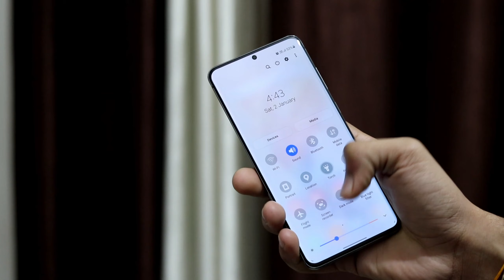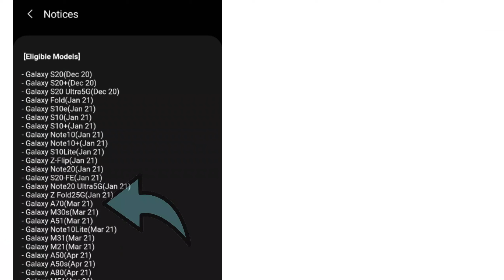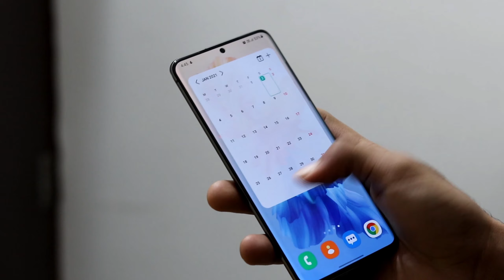Samsung Galaxy A70 Get the One Ui 3.0 Update😱| Samsung A70 New update One Ui 3.0 Release Date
The features of samsung's One UI 3 .

English -

Hi Friends, In this video i show you the Samsung galaxy A70 can get the One ui 3.0 | . So let's get started.

Hindi -

Namaskaar dosto, is video mein maine Aapko bataya hai samsung A70 ko one ui 3.0 ka update mil chuka h

Your Queries -

1. Sansung One UI Update
2.Samsung ONE UI 3.0 new update
3. SAMSUNG ONE UI 3.0 LATEST UPDATE
4. Samsung new latest update
5. Samsung galaxy note 9 new update
6. Samsung galaxy s8 new software update
7. Samsung galaxy s8 plus new software update
8. Samsung galaxy note 10 new software update
9. Samsung galaxy note 10 plus new update
10. Samsung galaxy s20 new software update
11. Samsung galaxy s20 plus new software update
12. Samsung galaxy s20 ultra new software update
13. Samsung galaxy s8 new software update
14. Samsung galaxy note 20 ultra new software update
15. Samsung galaxy note 20 new software update
16. Samsung galaxy note 20 plus new software update
17. Samaung galaxy tab s6 new software update
18. Samsung galaxy tab s7 new software update
19. Can samsung galaxy note 9 get the android 11 update
20. Samsung galaxy note 9 get the one ui 3.0 update
21. Samsung one ui 3.0
22. Samsung android 11 update
23. Samaung galaxy android 11 software update
24. Samsung galaxy android 11 update
25. Android 11 new update
26. Android 11 latest update
27. Andrlid 11 software update
28. Samsung a21 a31 a51 a50 a30 a20 a10 a11 a21s a31s android 11 and one ui 3
29 samsung j5 j6 j7 j7 prime android 11 and one ui 3
30. Samsung m21 m31 m11 m31s m21s new software update 11 and samsung's one ui 3
31. Android 11 software update samsung note 9 note 10 note 10 plus note 20 ultra note 20 note 20 5g s20 s20 ultra s20 5g s10 s10 plus s10+ s10 5g s10e s8 s9 s9 plus s9+
32. S20 ultra android 11 software update
33. S20 android 11 software update
34. S20 5g android 11 software update
35. Samsung note 20 ultra android 11 software update
36. Samsung note 20 android 11 software update
37. Samsung note 20 5g android 11 software update
38. Samsung note 10 android 11 software update
39. Samsung note 10 lite android 11 software update
40. Samsung note 10 plus android 11 software update
41. Samsung note 10 5g android 11 software update
42. Samsung s10 lite android 11 software update
43. Samsung m21 android 11 software update
44. Samsung m31 android 11 software update
45. Samsung a51 android 11 software update
46. Samsung a50 android 11 software update
47. Samusng a30 android 11 software update
48. Samsung j7 android 11 software update
49. Samsung j2 android 11 software update
50. Samsung j7 prime android 11 software update